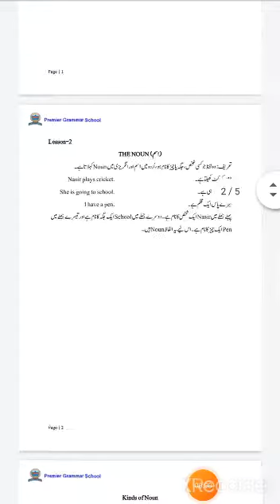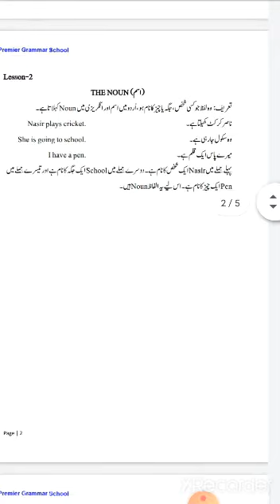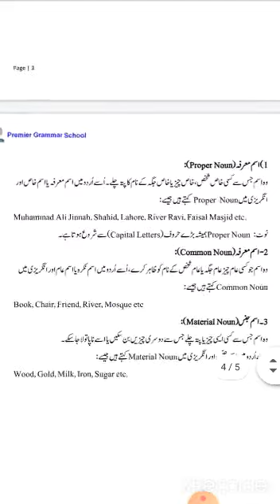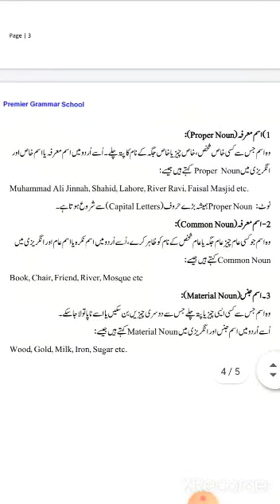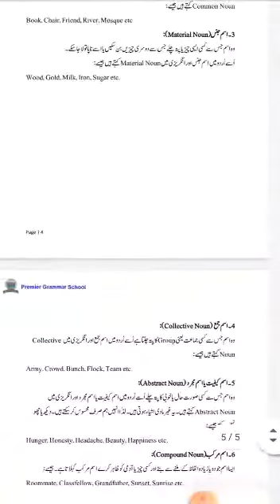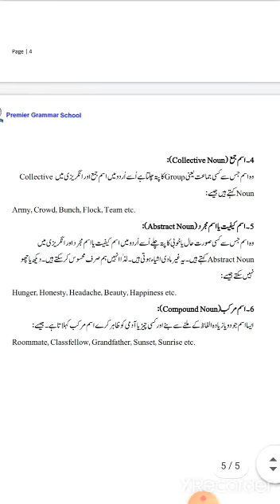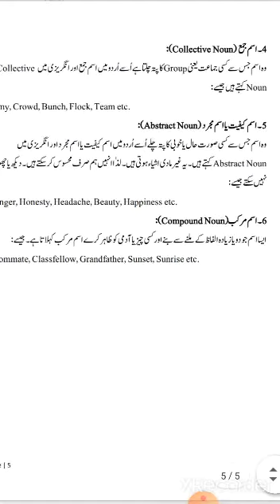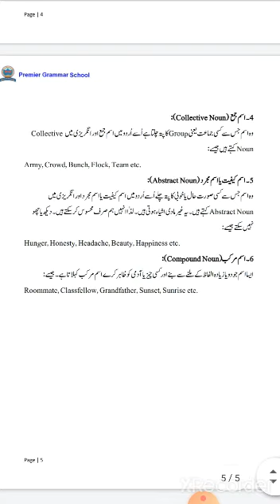Proper Noun | Common Noun |اسم The Noun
Noun and its type in urdu and English
Proper Noun Common Noun Abstract Noun

اسم
The Noun
اسم معرفہ
اسم نکرہ
اسم جنس

10th class urdu lecture
class 10 urdu lecture
english grammar
class 10 English
free education
collective noun
abstract noun
compound noun
the noun
what is noun
10th english grammar
abstract nouns
collective nouns
common noun
common nouns
learn english
learn english grammar
learn urdu
maerial noun
premier school
proper noun
types of nouns
urdu grammar